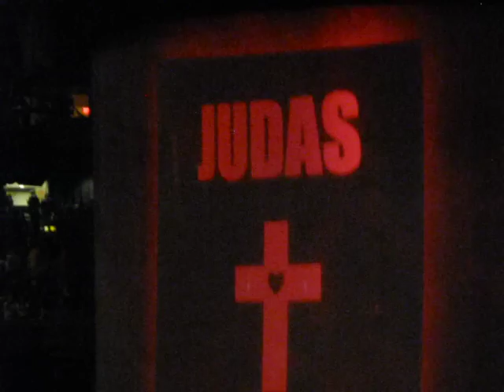Lady Gaga Fans Dancing to "Judas" After the Show - Prudential Center Newark, NJ 4/22/11